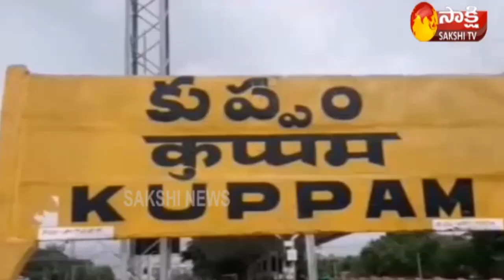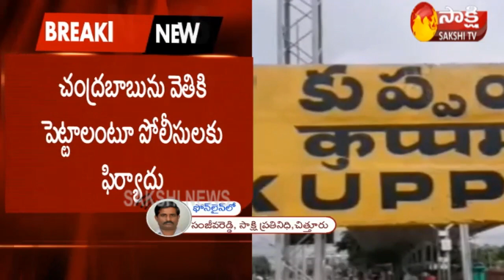Chandrababu కనిపించడం లేదు... | Kuppam People Filed Missing Case on Chandrababu